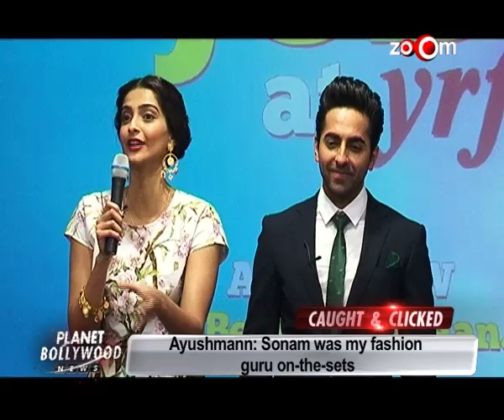Bewakoofiyaan | Sonam Kapoor on her bikini scenes in the movie